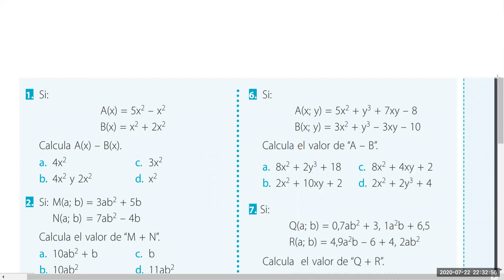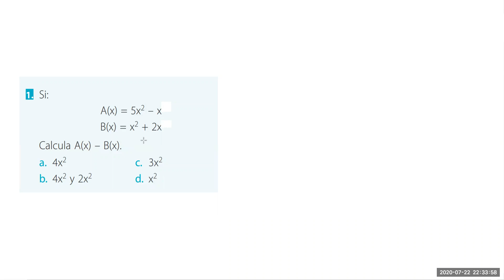EJERCICIOS DE SUMAS Y RESTAS DE POLINOMIOS- 1ERO SECUND